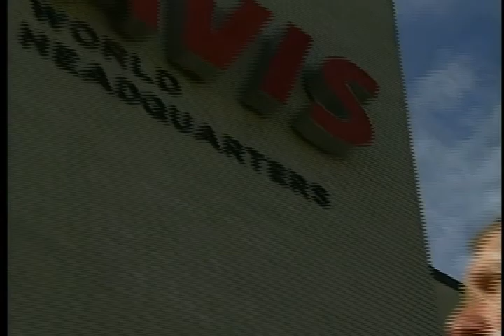American Society of Travel Agents